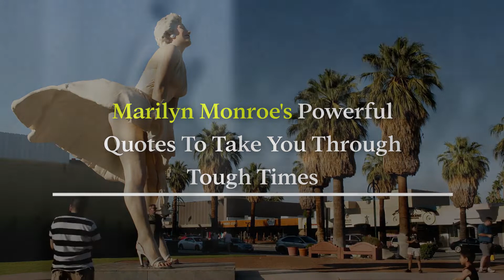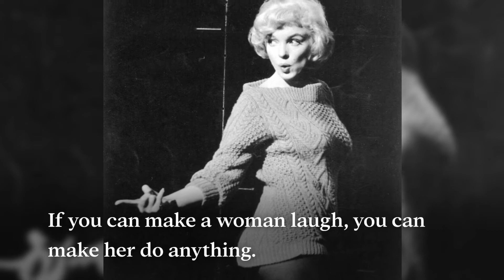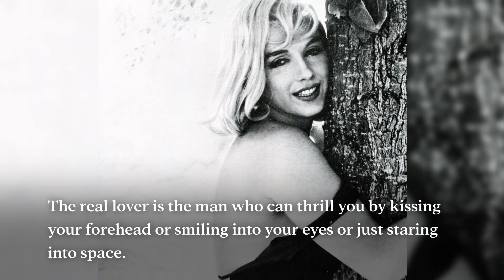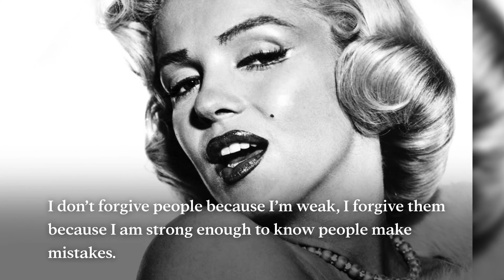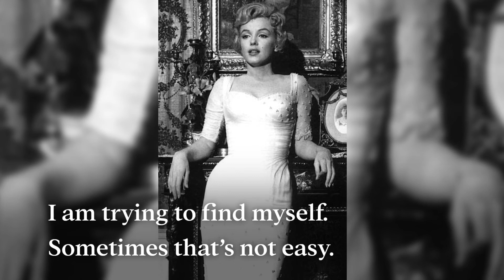Marilyn Monroe's 📍 Powerful Quotes 📍 Take You Through Tough Times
Marilyn Monroe had an enigmatic persona along with her ever-growing sex appeal and sensuality. With her beauty and style, she went on to develop a major cult following in the pop culture. She was ranked amongst the “100 Most Significant American of all time” by the Smithsonian Institute. She revolted against female being looked as an object and brought about the sensitive aspects of being a female. Marilyn Monroe was against the prevailing biases in society in favor of men, and the notions developed in the society due to their mannerism. She was always vocal about subjects such as feminism, beauty, life and happiness. We have collected her notable quotes from her movies, interviews, speeches and observations. Her quotes show that Marilyn had a thing or two to say about life, love, society, men, women, and how to be happy. Here are our collection of Marilyn quotes that give the best insight into how she thought.

We hope you enjoyed this Quotes of Marilyn Monroe's , a lot of work has been put into it.